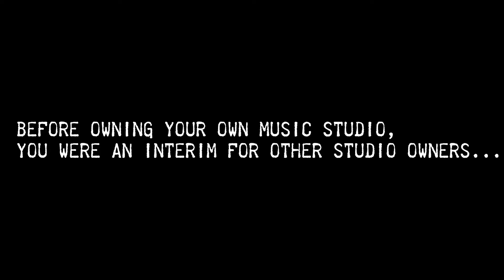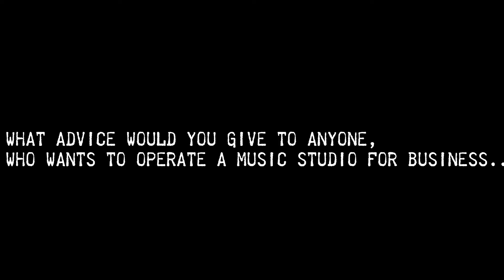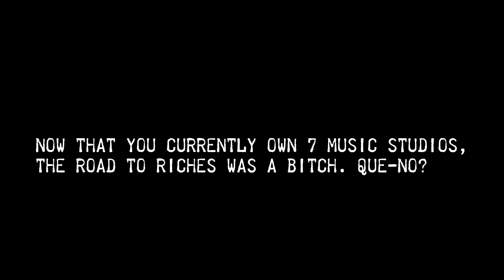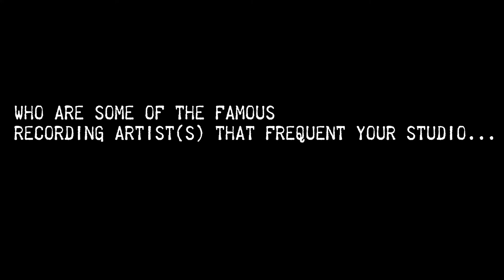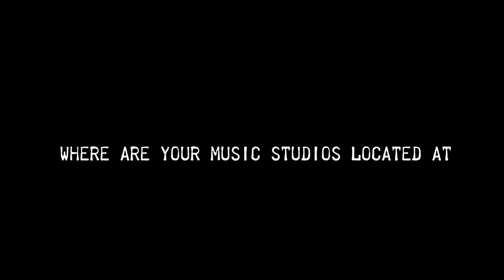Advice in owning your own music studio.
In this Video we sit down with Kyo, who not only owns 7 professional music studios in and around the Downtown Los Angeles area, but is also an audio engineer and producer.